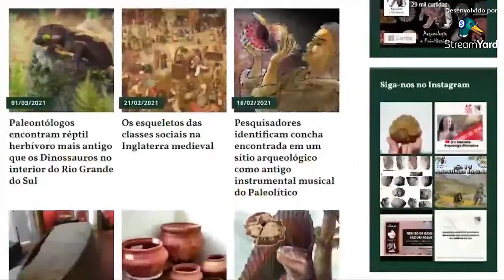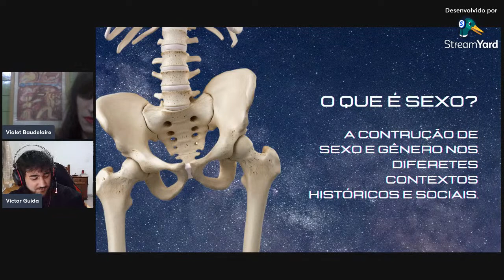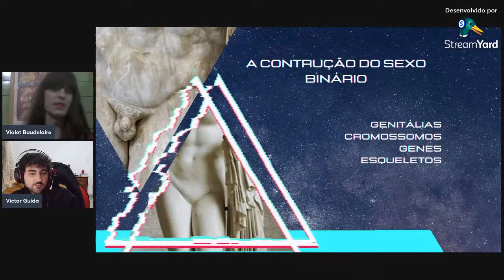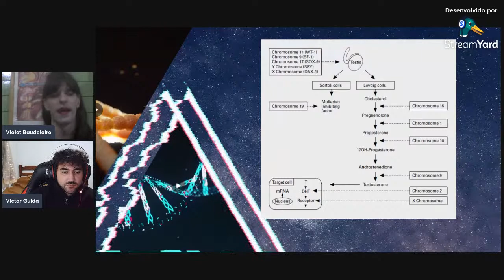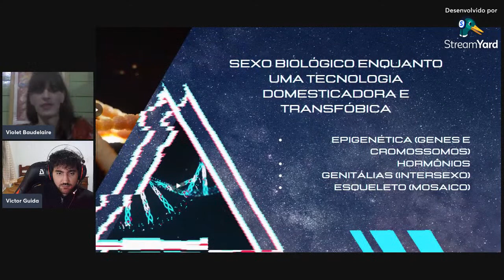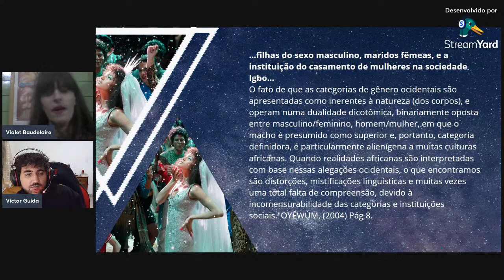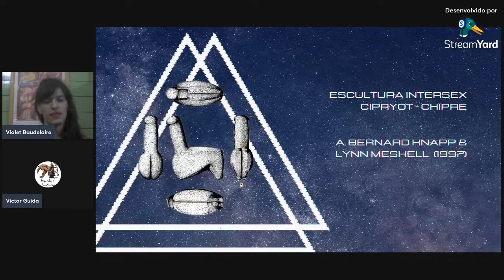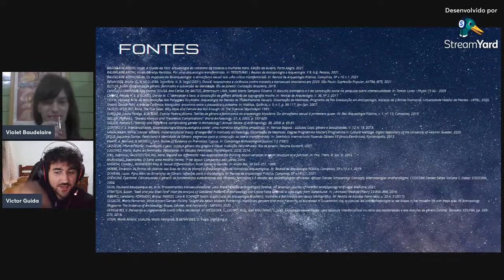Arqueologia de Gênero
Bem-vindos(as) ao Arqueologia e Pré-história!
Neste sábado, dia 21/05, trazemos a arqueóloga Violet Baudelaire para conversar sobre Arqueologia de Gênero.

Envie suas perguntas para a gente =)
Nos encontramos sábado, às 18 horas!

Torne-se apoiador(a) de nosso projeto e receba recompensas exclusivas!

Nosso trabalho é mantido com auxílio de nossos apoiadores: Masashi C. Inoue, Lucas Araújo Ribeiro e apoiadores anônimos.

Referências:

BAUDELAIRE ANZINI, Violet. A Queda do Falo: arqueologia do cotidiano de travestis e mulheres trans. Edição da Autora, Porto Alegre, 2021.
BAUDELAIRE ANZINI, Violet. Gêneros Perdidos. Por uma arqueologia transfeminista. In: TESSITURAS | Revista de Antropologia e Arqueologia. V.9; N.1; Pelotas, 2021.
BAUDELAIRE ANZINI, Violet. Os Impasses da Bioarqueologia: o dimorfismo sexual sob uma crítica transfeminista. In: Revista de Arqueologia Pública, Campinas, SP v.16 n.1. 2021
BENAVIDES, Bruna. G., & NOGUEIRA, Sayonara. N. B. (orgs) (2021). Dossiê: assassinatos e violências contra travestis e transexuais brasileiras em 2020. São Paulo: Expressão Popular, ANTRA, IBTE, 2021
BUTLER, Judith. Problemas de gênero: feminismo e subversão da identidade. Rio de Janeiro: Civilização Brasileira, 2018.
CANGUÇU-CAMPINHA, Ana Karina; SOUSA, Ana Cecília De; BASTOS, Bittencourt; LIMA, Isabel Maria Sampaio Oliveira. O discurso biomédico e o da construção social na pesquisa sobre intersexualidade. In: Temas Livres • Physis 19 (4) • 2009
CARMO, Renata V. S. & GOMES, Denise M. C. Identidade e Sexo: a construção do gênero atravéz da iconografia moche. In: Revista de Arqueologia. V. 30, Nº 2. 2017
COSTA, Vanessa Ávila. As Manifestações das Paisagens Ocultadas: Arqueologia da Pelotas de Trabalhadoras Sexuais. Dissertação de Mestrado. Programa de Pós Graduação em Antropologia, Instituto de Ciências Humanas, Universidade Federal de Pelotas - UFPEL, 2020.
SHAAN, Denise Pahl. A Arte da Cerâmica Marajoara: encontros entre o passado e o presente. In: Habitus, Goiânia, v. 5, n.1, p. 99-117, jan./jun. 2007.
FAUSTO-STERLING, Anne. The Five Sexes: Why Male and Female Are Not Enough: In: The Sciences March/April 1993.
FURQUIM, Laura Pereira. & JÁCOME, Camila Pereira Jácome. Teorias de gênero e feminismos na arqueologia brasileira: Do dimorfismo sexual à primavera queer. IN: Rev. Arqueologia Pública, v. 1; nº. 13; Campinas, 2019.
GELLER, Pamela L. “Skeletal Analysis and Theoretical Complications”. World Archaeology, 37, 4, 2005, p. 597-609.
GELLER, Pamela L. “Identity and Difference: complicating gender in Archaeology”. Annual Review of Anthropology, 38, 2009. p. 65-81.
GONTIJO, F. S. Intersexualidade, Bioantropologia/Bioarqueologia e poder: uma narrativa biográfica amazônica. In: Revista Bagoas - Estudos Gays: gênero e sexua­lidades. V. 12 N. 18. 2018.
HÄMÄLÄINEN, Rinna. Gender Matters: materialcultural theory of sexgender in mortuary archaeology. Dissertação de Mestrado: Degree Programme Master’s Programme in Cultural Heritage. Digital Repository of the University of Helsinki. Sweden, 2020.
JESUS, Jaqueline Gomes. Feminismo e Identidade de Gênero: elementos para a construção da teoria transfeminista. In: Seminário Internacional Fazendo Gênero 10 (Anais Eletrônicos), Florianópolis, 2013.
KNAPP, A. Bernard; & MESKELL, Lynn. Bodies of Evidence on Prehistoric Cyprus. In: Cambridge Archaeological Journal 7:2 (1997).
LAQUEUR, Thomas Walter. Inventando o sexo: corpo e gênero dos gregos á Freud. tradução Vera Whately. Rio de Janeiro: Relume Dumará, 2001.
LUGONES, María. Rumo ao feminismo Descolonial. In: Estudos Feministas, Florianópolis, 22(3), 2014.
JOEL, Daphina., FAUSTO-STERLING, Anne. Beyond sex differences: new approaches for thinking about variation in brain structure and function. In: Phil. Trans. R. Soc. B. 2015.
MUKHERJEE, Siddihartta. O Gene: uma história íntima. 1ª ed. Brasil: Companhia das Letras, 2016.
MIGEON, Claude J., WISNIEWSKI Amy B. Sexual Differentiation: From Genes to Gender. In: Horm Res; 50:245–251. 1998.
NOBRE, Emerson. As Folhas de Videiras das Evas da Ilha de Marajó e (Des)construção de Narrativas Arqueológicas. In: Revista de Arqueologia Pública, Campinas, SP v.13 n.1, 2019.
OLIVEIRA, Lucas. Para Além do Binarismo de Gênero: reflexões para a arqueologia. In: Revista de Arqueologia Pública, Campinas, SP v.16 n.1. 2021
OYĚWÙMÍ, Oyèrónké. Conceituando o gênero: os fundamentos eurocêntricos dos conceitos feministas e o desafio das epistemologias africanas. African Gender Scholarship: Concepts, Methodologies andParadigms. CODESRIA Gender Series. Volume 1, Dakar, CODESRIA, 2004.
SILVA, Pauliane Albuquerque da; et al. Procedimentos transexualizadores: uma breve reflexão antropológica forense. IN: Brazilian Journal of Forensic Anthropology and Legal Medicine. 2021.